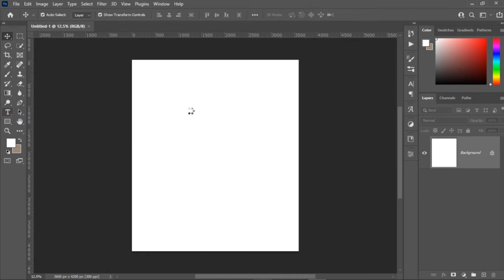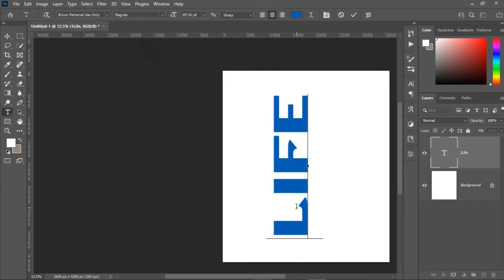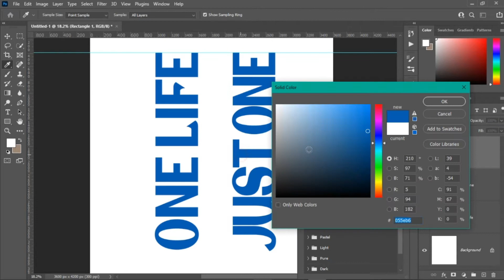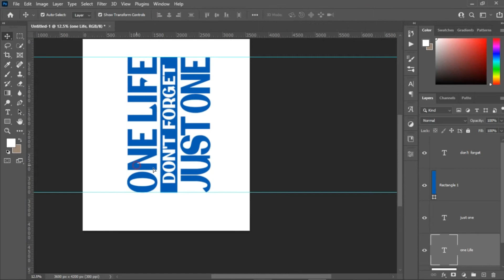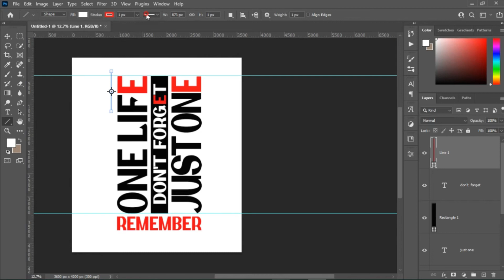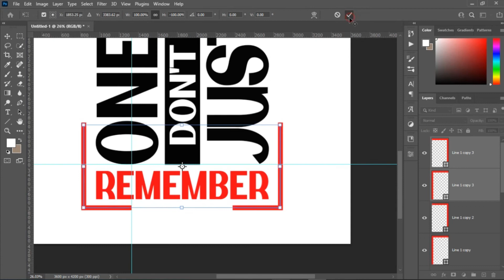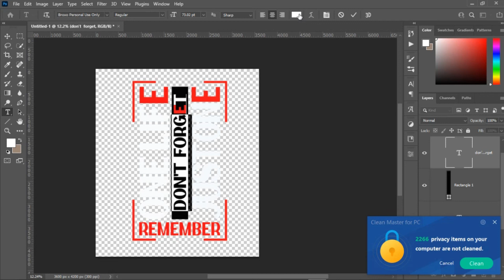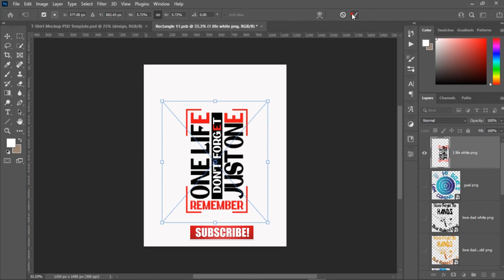How to make creative T-shirt design. /Photoshop 2021 design /Easy to understand.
Hi friends, this video is about how to create a t-shirt design in an easy way.
I make sure it becomes very helpful for you to make a creative design in an easy way.
Just learn and make your own design like this simple way.

Instagram ID (hassans_88)